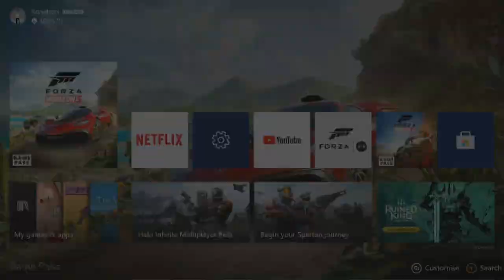Forza Horizon 5 (Xbox One) - The Goliath 50 Laps (AFK/AutoDrive Experiment) - Results + Game Crash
NOTE: This is before Nov. 17 Patch.
NOTE 2: I already had 300+ (may even 500..600+) Car Mastery points before the race began. So I have no idea how many points were earned in this race.